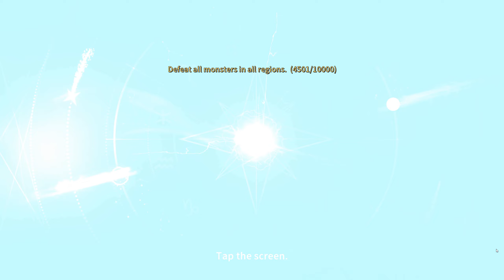Dekaron G How to Get +8 Rare Weapon from scratch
It is always a pleasure to watch other people upgrading their gear and watch their fails and successes. Here is how I crafted and made 2x +8 Flame Fang (Rare 1H sword) from +0 to +8 and then I attempted to go even further to +9, +10 or +11 in Dekaron G. And yes, my tactic is always keep the highest upgraded weapon equipped and then upgrade from scratch another weapon to the same upgrade level, then try to go higher, if it goes higher, I will equip it and again make another weapon etc.

I am kind of sad that it did not go to +9 even though there were a few attempts with consecrated stone as I was saving all the materials for these attempts for months. Maybe next time :-).

➖ FOLLOW PIRATESLOTH 🌴🦥🌴 CONTENT ➖

PirateSloth channel provides free guides, tips and all other kind of videos related to games.

➖ MORE ABOUT DEKARON G ➖

Dekaron G is a new version of older Dekaron game, but this one was released in 2022. It is a MMORPG with auto-combat feature, portals, dungeons, PvP and some P2E crypto features.

➖ TAGS ➖

Gameplay, Guide, Is It Worth Playing, Let's play Dekaron G, gameplay dekaron global, autofarming autocombat mmorpg, afk mmorpg,how to increase stats in dekaron G, dekaron G upgrading flame fang, flame fang +6 +7 upgrade, plus six upgrade dekaron g flame fang rare upgrade weapon how to upgrade rare weapon dekaron G, plus 9 upgrade attempt, how to upgrade +9 dekarong, dekaron g how to get +8 weapon

➖ MUSIC ➖

Video is available in 1440p and 1080p.